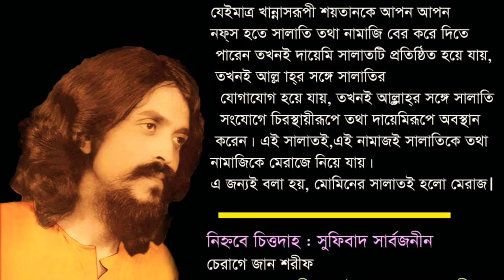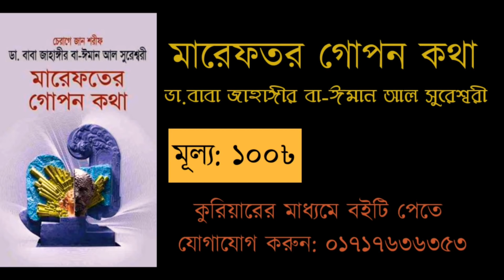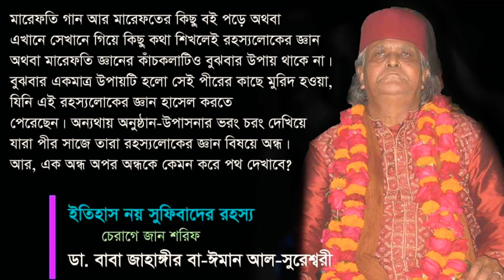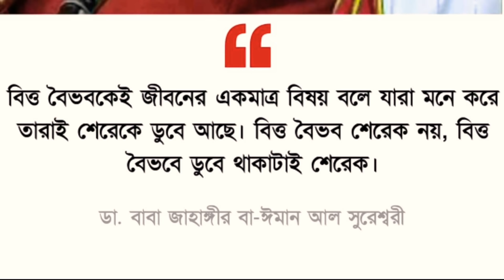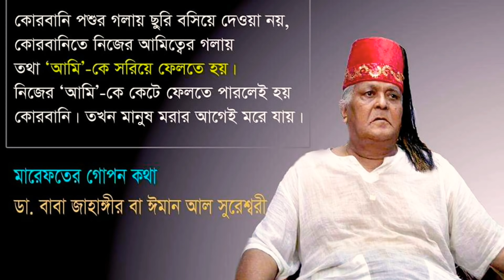পিলে চমকানো ওয়াজ।একটু শুনেই দেখুন না চমকে ওঠেন কি না! কালান্দার বাবা জাহাঙ্গীর ★পর্ব ০২★